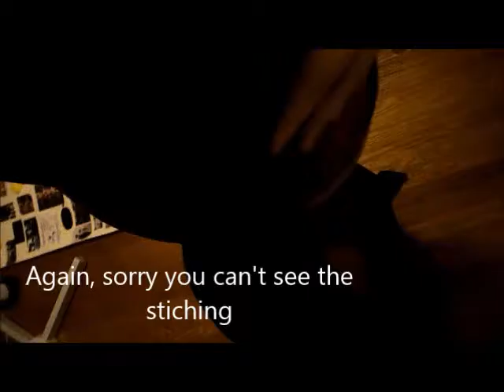Star Trek Cosplay DIY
Another Cosplay video, Finally! So I was going to try and get this out before star trek beyond came out but my vacation came early and messed my video schedule up but, either way you can still use this video for going to the movie, going to the fourth movie or a con. I'm just happy to have another video out!

Uhura Makeup Tutorial: